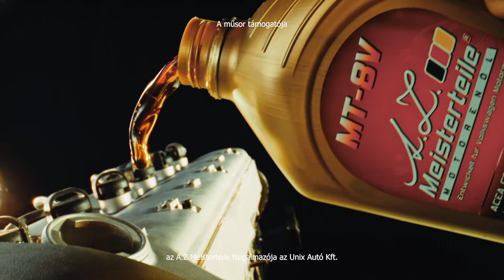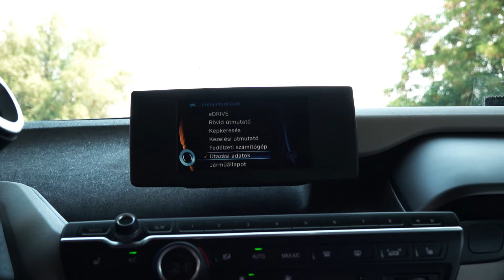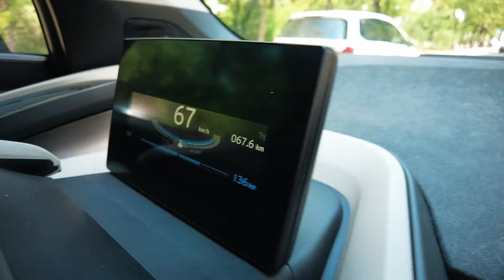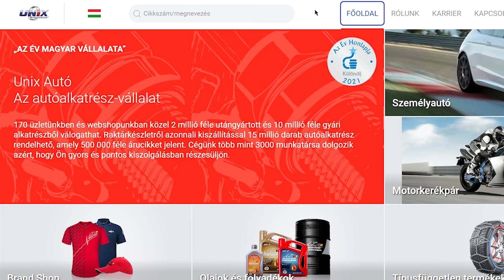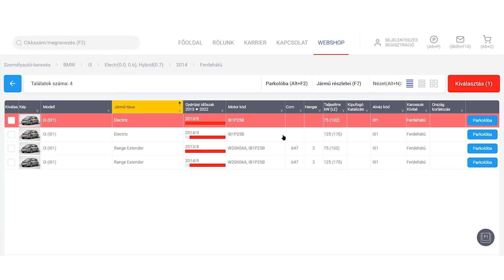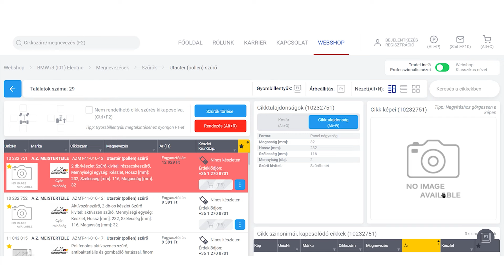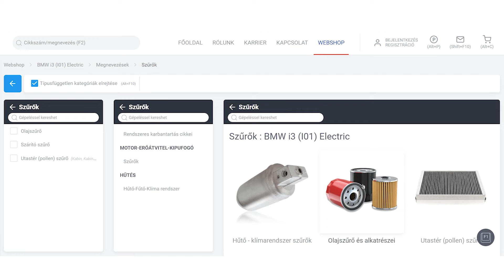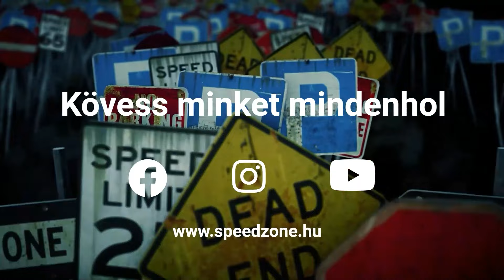Speedzone használtteszt: BMW i3: Emiatt ültem volna át villanyba először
Rosszindulatúan: egy lanovkakocsi, kerekeken, mosógépmotorral. Szerintem meg formatervezési remekmű, villanyságában is autószerű, élvezetes kocsi olyan ötletekkel, hogy szédülsz. Tízéves az i3, lássuk, mit tud használtan.